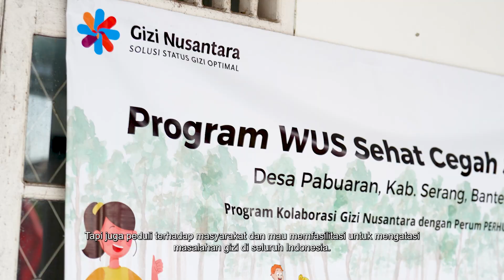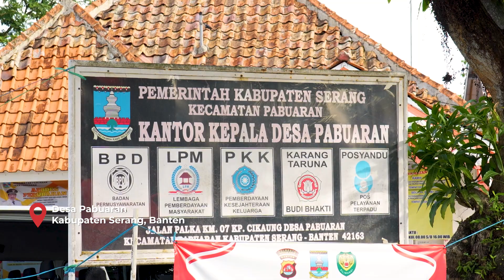PROGRAM PENCEGAHAN STUNTING DI DESA PABUARAN BANTEN - GIZI NUSANTARA X PERHUTANI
Gizi Nusantara tidak hanya sekedar konsultasi ahli gizi saja. Tapi, juga peduli terhadap masyarakat dan mau memfasilitasi masalah gizi di seluruh Indonesia

Gizi Nusantara berkolaborasi dengan PERHUTANI dan di sponsosi oleh Flimty untuk memfasilitasi program pencegahan stunting di desa Pabuaran Kab. Serang Banten

Dengan harapan kedepannya permasalahan ini menjadi lebih baik dan bisa menghasilkan generasi yang lebih sehat dan cerdas ✨